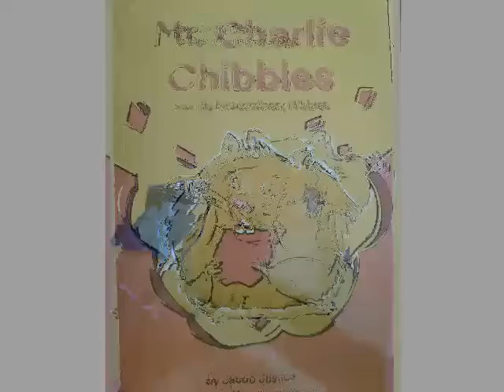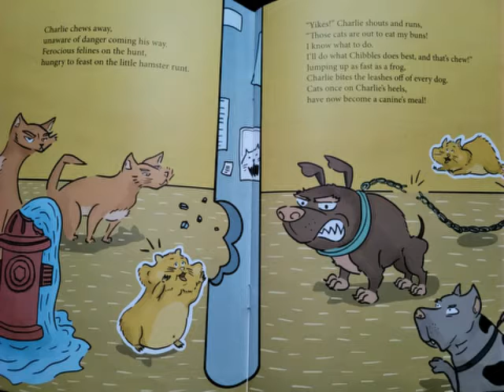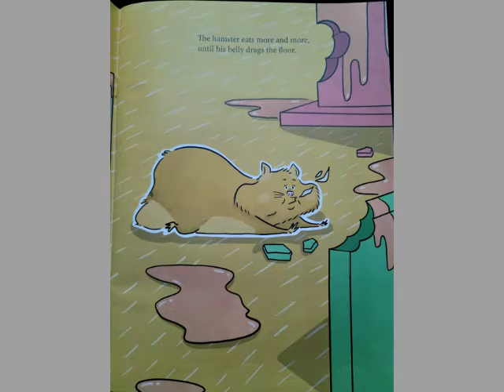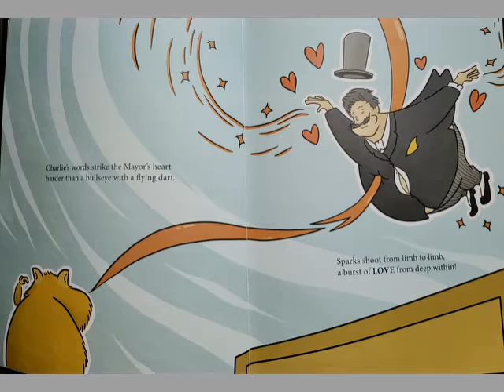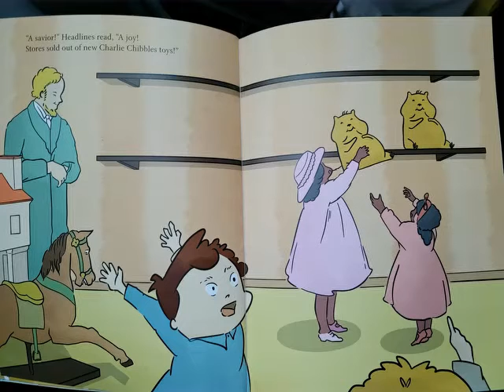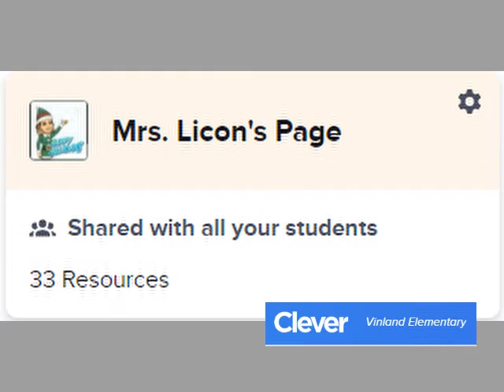Charlie Chibbles and his extraordinary nibbles by Jacob Justice Read by Mrs. Licon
Made with TopView Video Uploader .